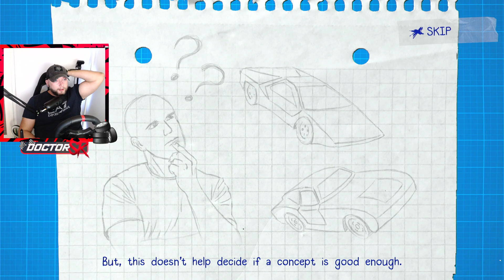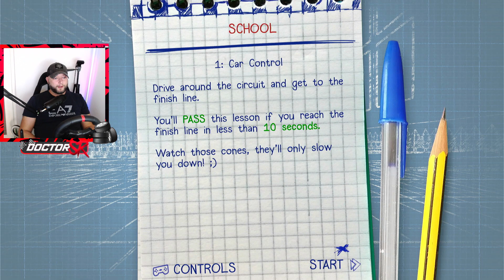#09 Ale jazda ! CONCEPT DESTRUCTION !!! CO KUPIĆ na PROMOCJI na PLAYSTATION ze sklepu PSN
Zostaw łapkę i suba ... pomożesz mi w rozwoju kanału 👊

doctorSR 9721
doctorsr

Stanowisko:
Playseat Challenge
Kierownica:
Logitech G923 + Shifter
Komputer:
Monitor AOC Gaming CQ32G2SE
Obudowa Zalman Z3 Plus
Procesor Intel I7 7700K 4.2
Chłodzenie Silentium PC Spartan 4
Grafika Gigabyte GeForce RTX 3060Ti 8GB DDR5
Pamięć Goodram 24GB DDR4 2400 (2x8gb + 2x4gb)
1 dysk Good Ram 120GB SSD na system
2 dysk Kingston 480GB SSD na nagrywki
3 dysk Samsung 2TB SSD na gry
4 dysk Samsung 500GB HDD na gry
2 Pady Xbox edycja Forza Horizon 5 i Xbox Series X
Kamera przednia Logitech C922 Pro
Kamera tylna Xiaomi IMI Webcam PRO W90
Konsola:
Playstation 5